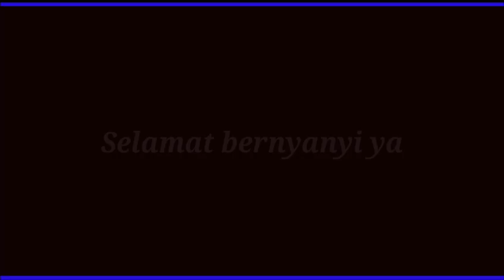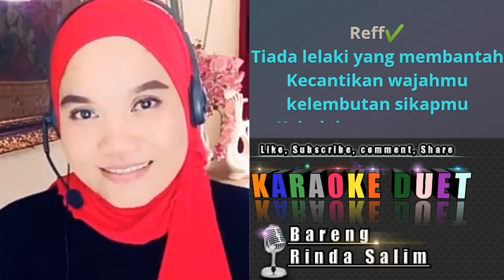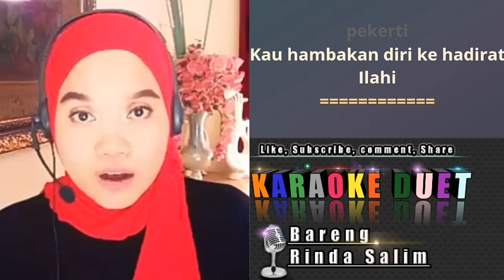Kerudung putih - Rhoma irama | Karaoke duet bareng Rinda Salim